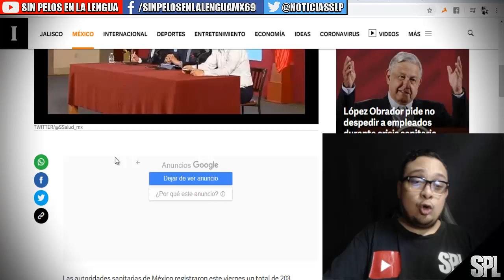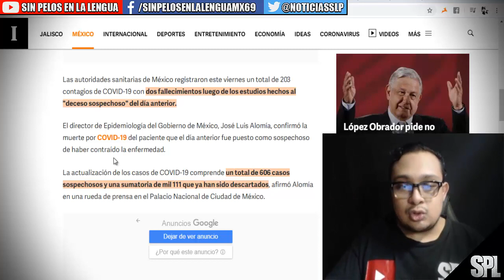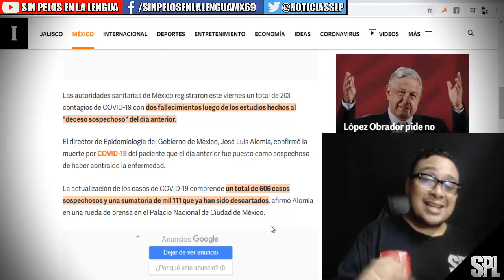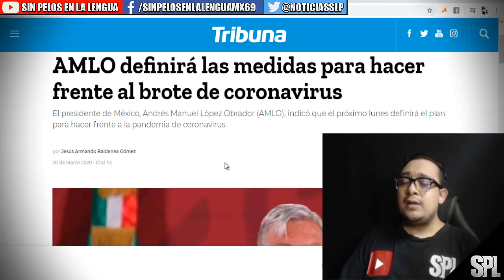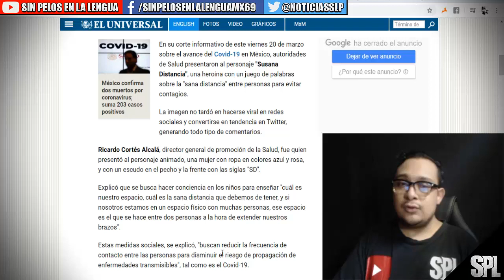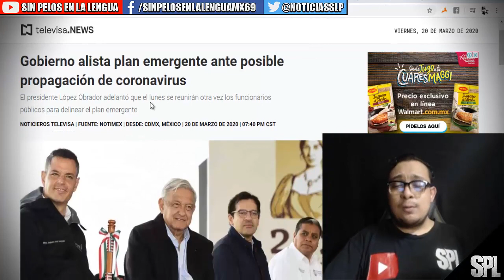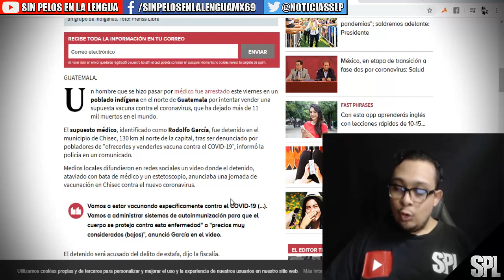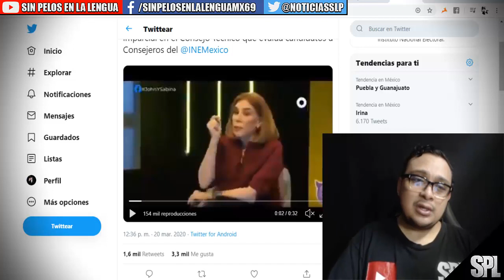ultim4s notici4s en México: Amlo y la 4T 4nunci4ron esto [ti3nes que verl0]